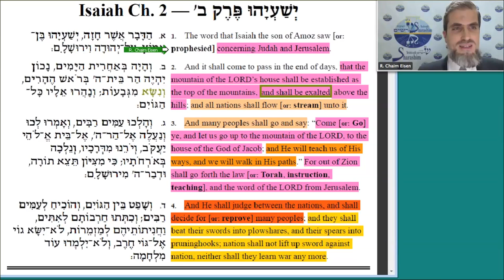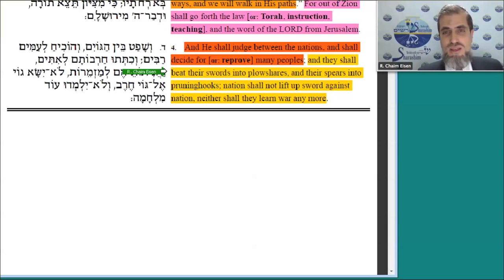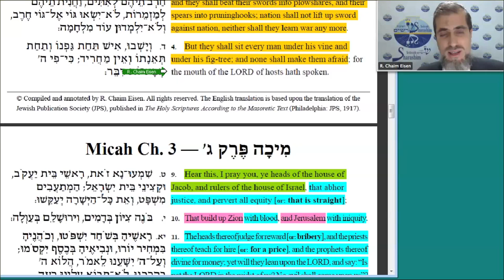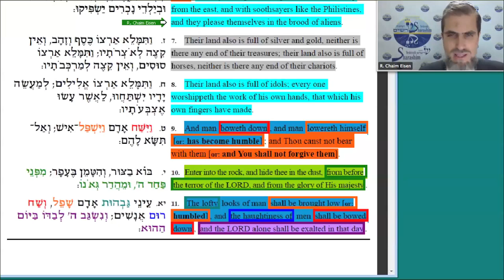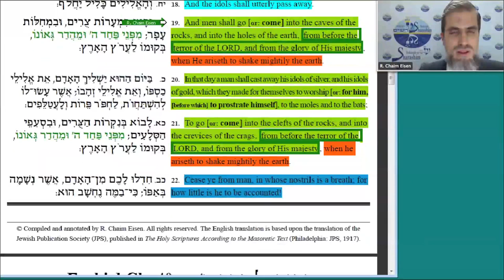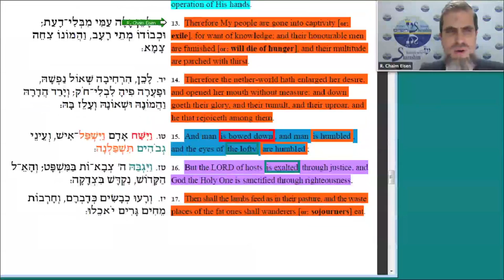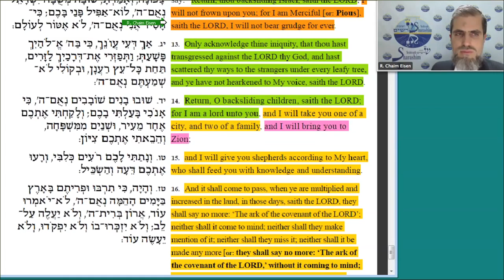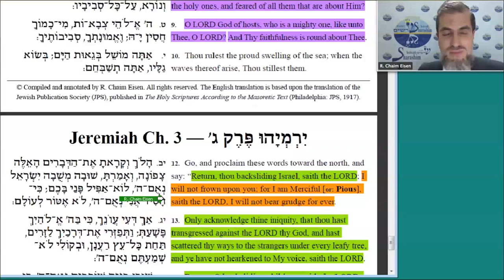Isaiah 2: The Great Homecoming — By Putting Man in His Place (English only)